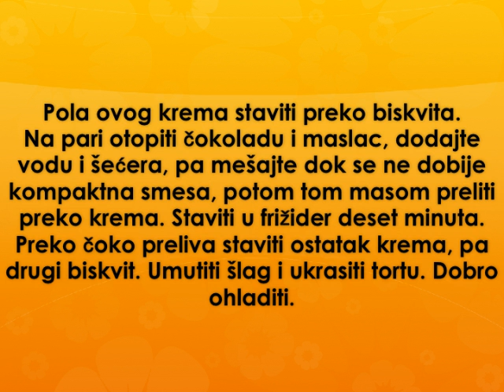Kinder pingvin torta Recept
recept za kinder pingvi